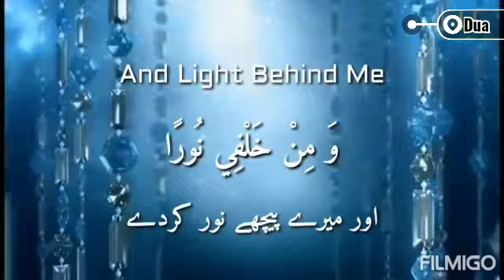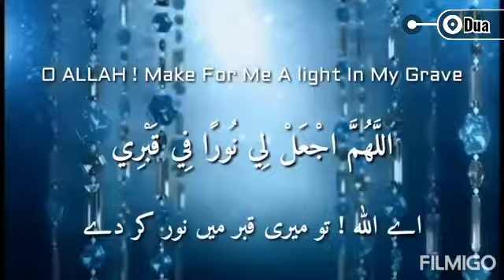دعاء نور | Mishary Alafasy